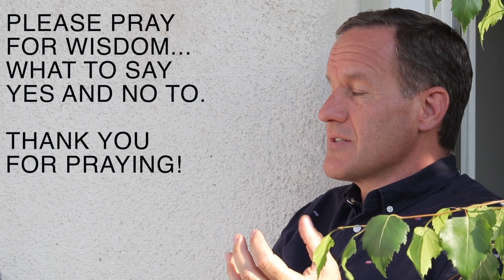Film Project in Cologne, Germany